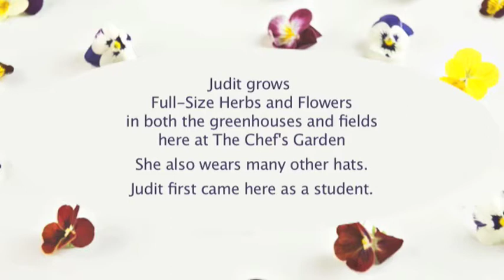Real People, Real Food: Meet Judit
We're Real People growing Real Food at The Chef's Garden and we want you to Meet Judit, grower of Full-Size Herbs and Edible Flowers. This video is first in aseries of mini-documentaries introducing our team members here at the farm.